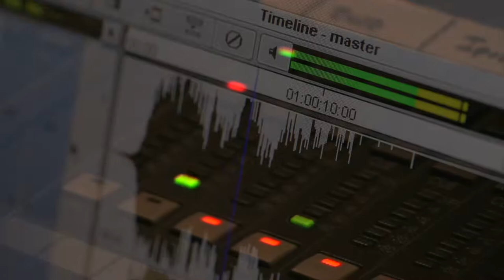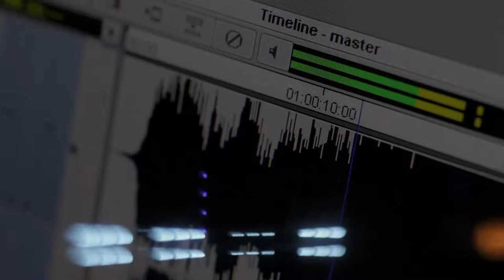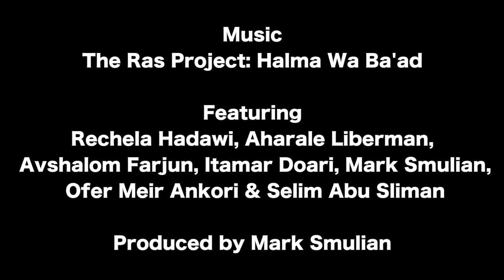How To Get d A Great Take In The Studio (For Producers And Session Musicians)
This video is about recording, Both from the producer and session player/vocalist's point of view. We wanted to make a video with advise for both sides of the microphone.

Listen and learn from Mark Smulian Teacher / gold & platinum record producer / bass player and composer with 40+ years experience, His passion is passing on information from his experiences, to help musicians who want to get ahead of the game. Mark plays on major stages, records internationally and delivers master classes in music and proactive mindfulness for professional musicians all over the globe. to find out more about Mark go

Only good stuff